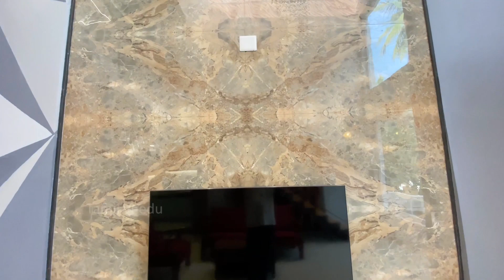3BHK House with Parametric Architecture Elevation Design, SkyLight, High Ceiling Living Area Epi-463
3BHK House with Parametric Architecture Elevation Design, SkyLight, High Ceiling Living Area Epi-463

THIS HOUSE IS NOT FOR SALE

BUILDER DETAILS

Execution Team : Balarathna Civil and Interiors

HOUSE DETAILS

Main Door: North Facing
Site: West Facing
Land Size: 4.60cent(40x50feet)
Builtup Area: 3000sqft
Location: Trichy

Civil Construction Cost: 70L
Interiors : 13.5L
Total Cost : 83.5L

High Ceiling Living Area
Red Bricks Jally Work
Fully Furnished House
Party Area
Mezzanine Floor